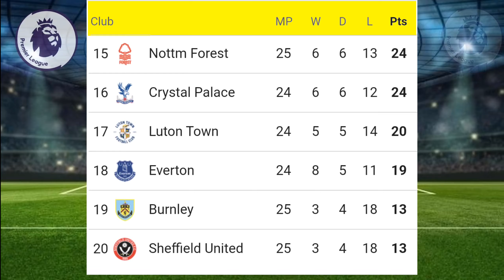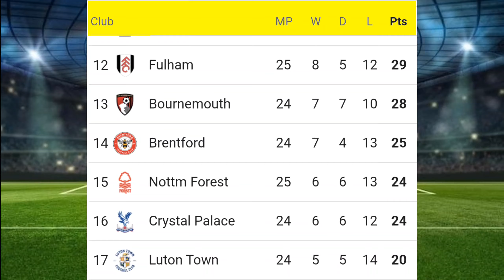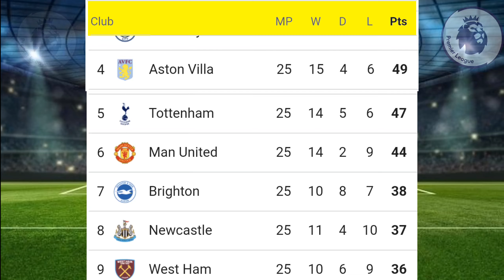🚨ENGLISH PREMIER LEAGUE TABLE STANDING UPDATES TODAY MATCH WEEK 25🚨